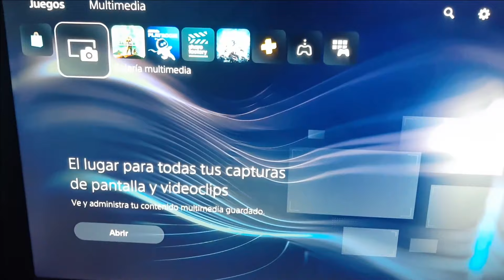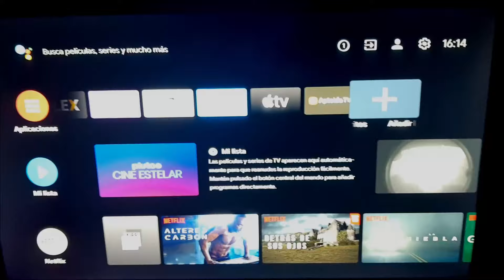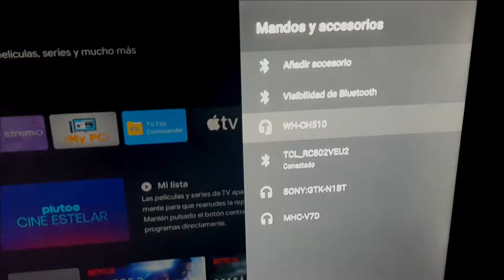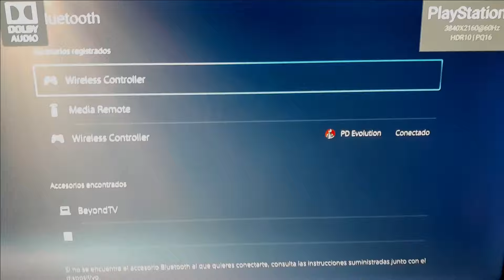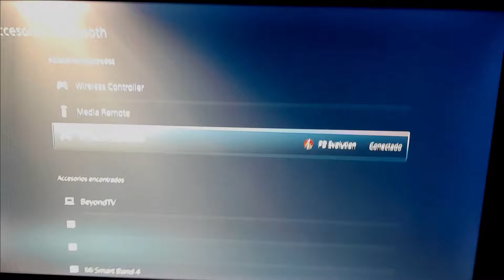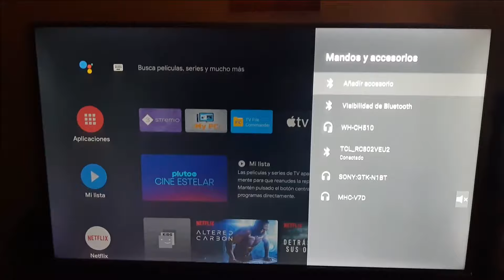Cómo Conectar Cualquier Auricular Sin Cables A PS5 - Mejor manera para no tener retrasos o latencias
Tutorial sobre cómo conectar a PlayStation 5 cualquier Auricular Bluetooth sin retrasos